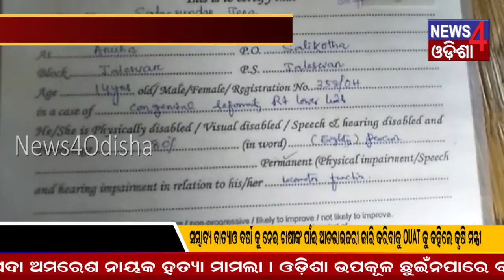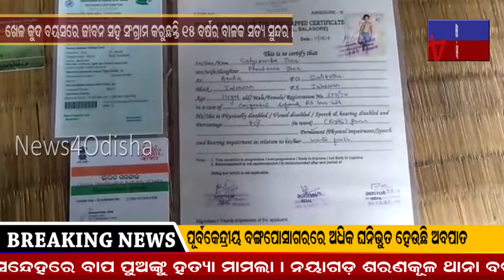ବଢୁଛି ଗୋଡ , ଚିକିତ୍ସା ପାଇଁ ଅର୍ଥ ସାଜିଛି ବାଧକ_06/11/19_News4Odisha